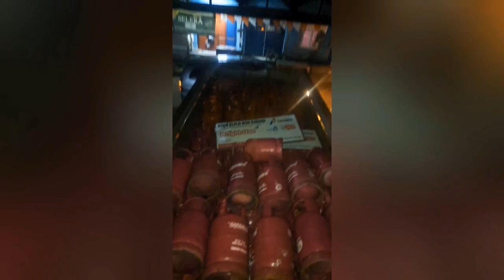PENGGEREBEKAN GAS OPLOSAN BERSUBSIDI